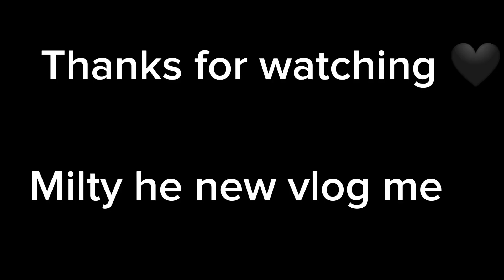Thank god Bracelet Mil gya 🥳 | Iftari me B'nai samosa chat 😋🎉entertainment